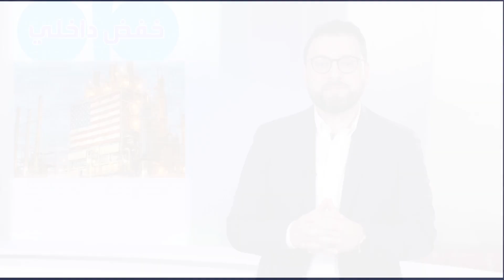الساعة 60 | إدانة ضم أراض أوكرانية.. أدلة تؤكد أن قرار أوبك+ كان اقتصادياً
التصويت الأممي على إدانة ضم بوتين لأراض أوكرانية.. أدلة تؤكد أن قرار أوبك+ بخفض الإنتاج كان اقتصادياً